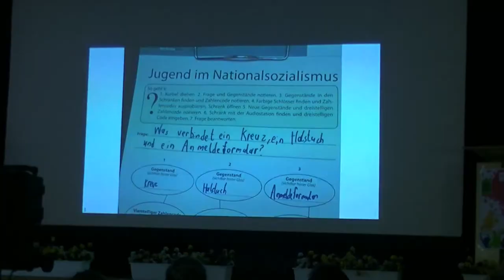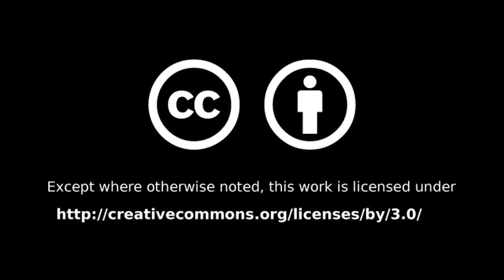#026 - Rite of Passage (Jugendweihe) (E)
Join me for a family event, the Jugendweihe of our youngest son!

Weekly Updates (almost) every Sunday

Die Gedanken sind frei (trad)